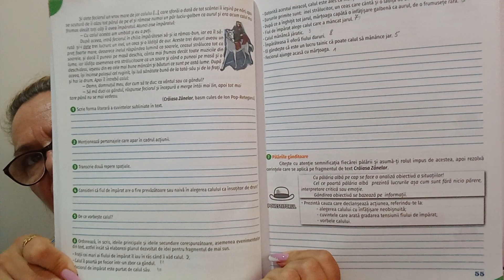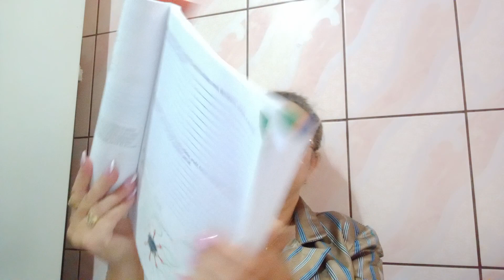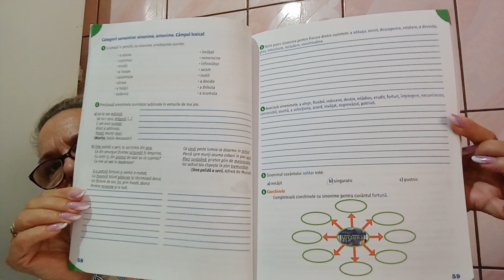DE VACANTA CLASA 5 LECTIA 26